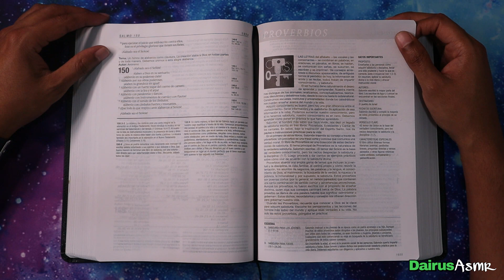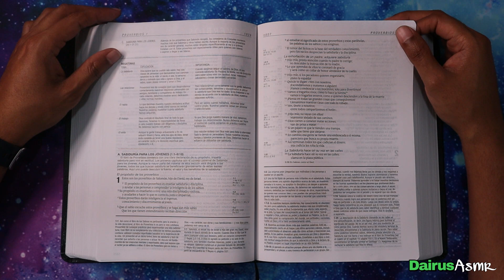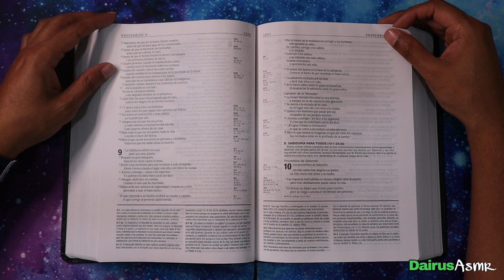ASMR Soft spoken, Lectura de la Biblia NTV, Proverbios 1 al 8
Hola chicos, en esta ocasión continuamos con la lectura de la Biblia en su traducción NTV, en este video encontraran Proverbios 1 al 8, déjenme saber en los comentarios si les gusta este tipo de videos y que libro les gastaría que les leyera...